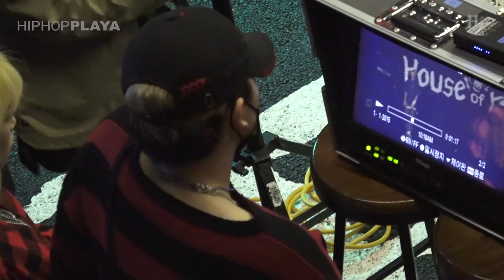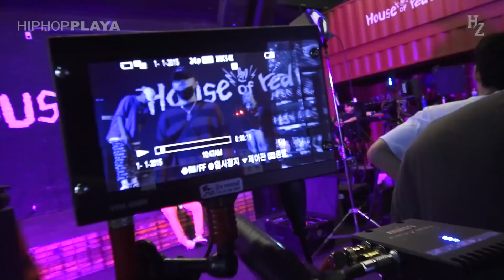UV Cypher Ep.1 - Behind the scenes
UV Cypher Ep.1 - NO:EL, BRYN, H2ADIN, YOUNG B 싸이퍼 풀영상